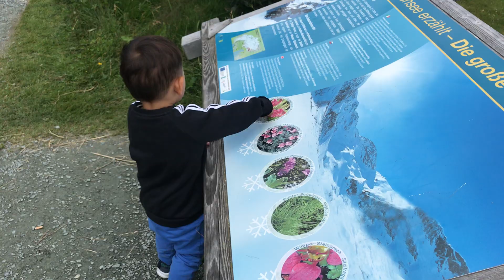29 August 2019